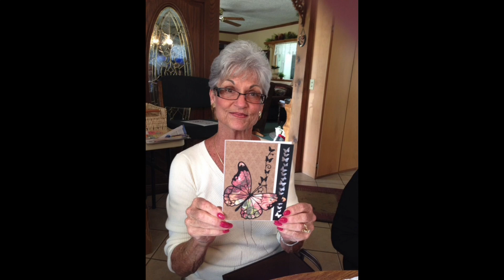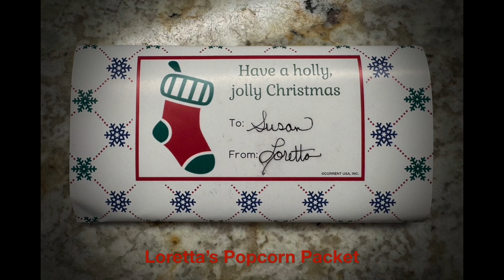Stamp Group 2024 Christmas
Mariposa Stamping Group meets for their annual Christmas Luncheon at the Seymour's.  Members shared treats they'd made for each other and remembered times past.